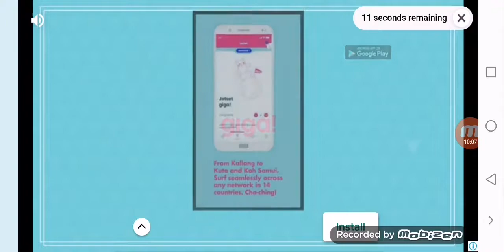talking tom friends guitar aec (New game 2020 games)